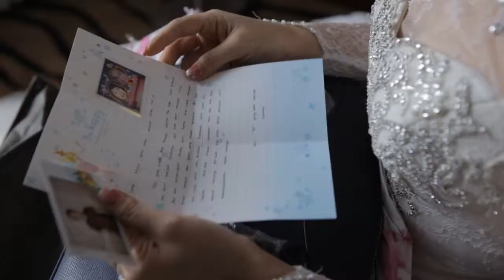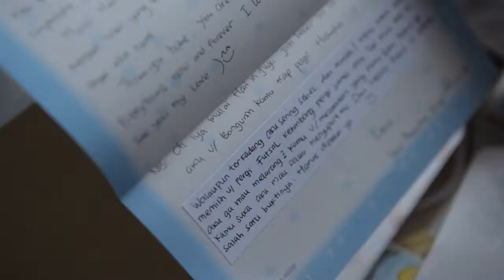JOHAN + NEYSA | SAME DAY EDIT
"AFTER 9 YEARS WE'VE KNOWN EACH OTHER"